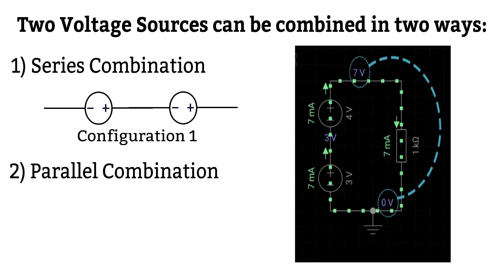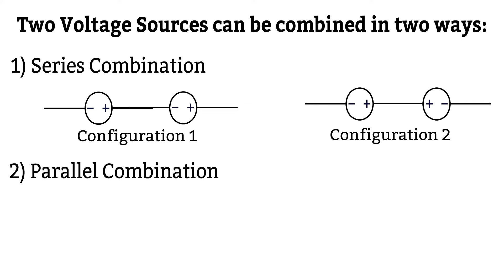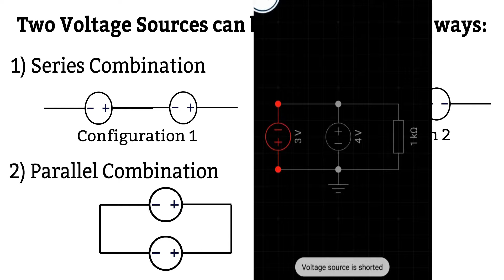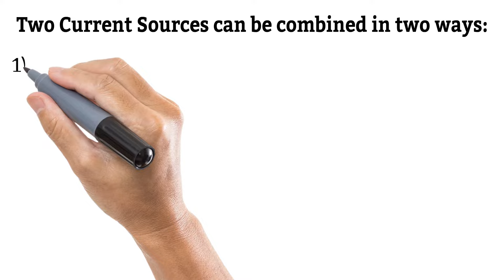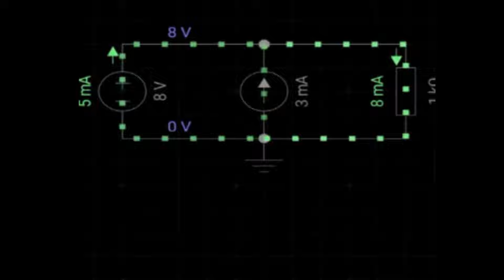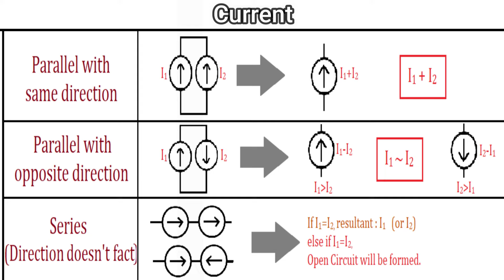Series & parallel combination of sources (Voltage & Current) in Bangla [bangla tutorial]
Voltage sources connected in parallel, voltage sources connected in series, current sources connected in parallel, and current sources connected in series are explained in bangla in this video.